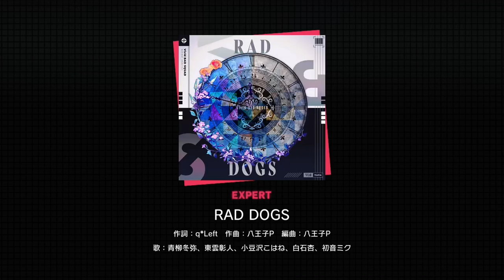みんなでリズムに乗ろう!!!!【プロセカ】